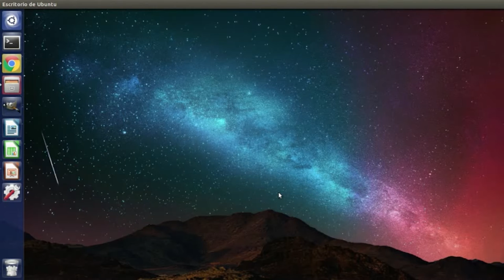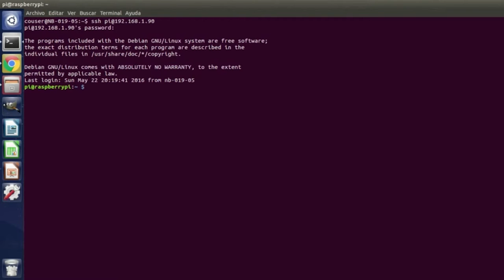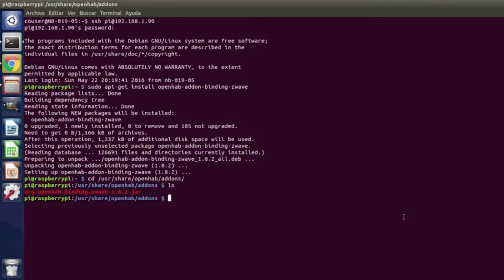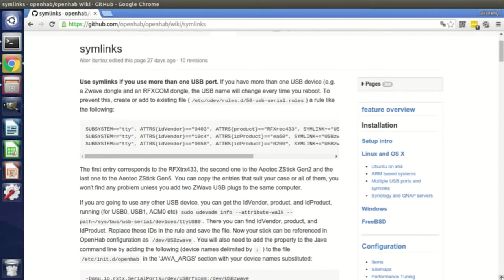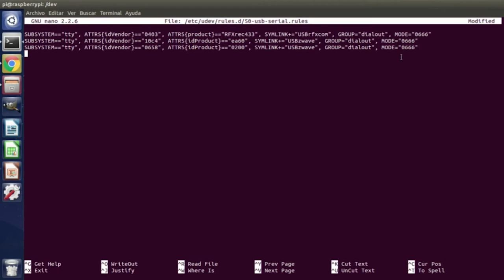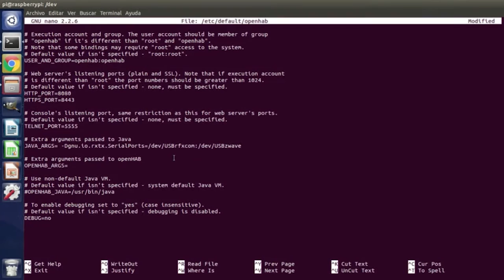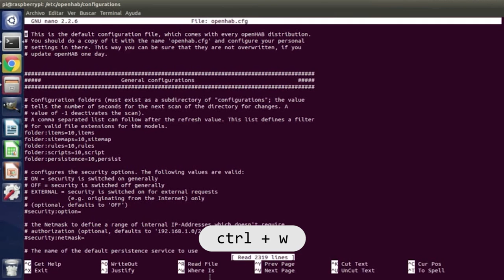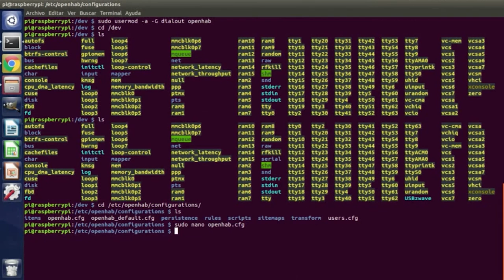CAPÍTULO 6: Los Bindings en openHAB